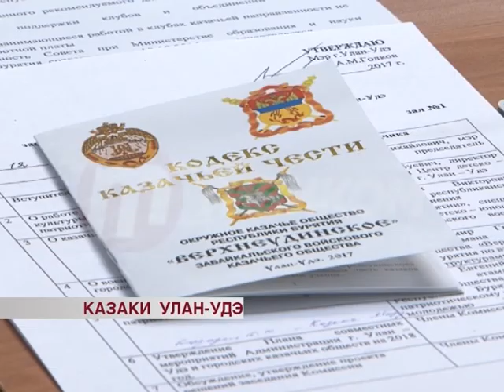В столице республики планируют создать казачьи роты